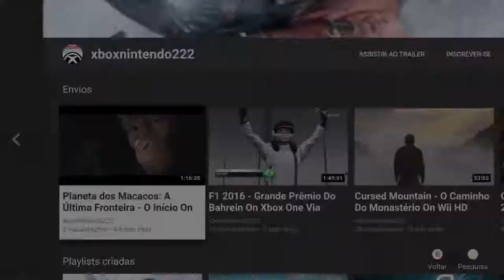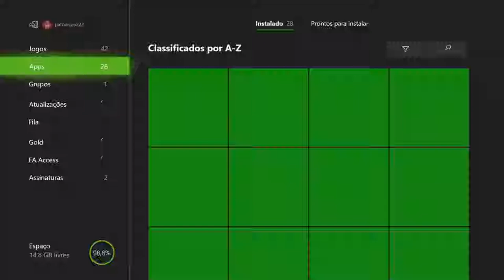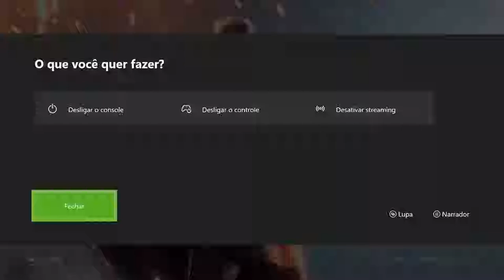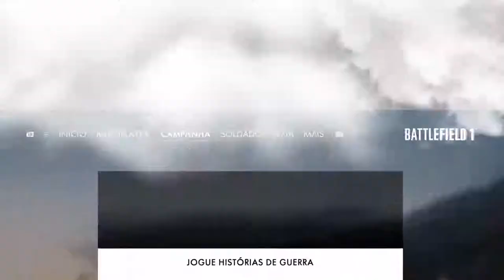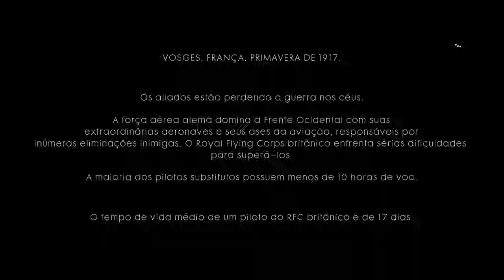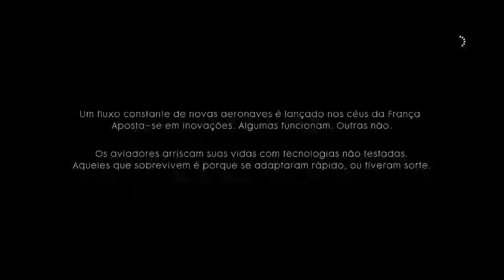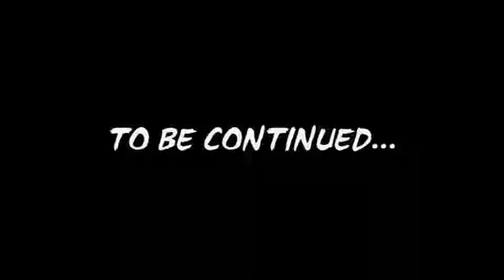Battlefield 1 - Amigos Nos Lugares Certos On Xbox One Via Streaming Windows 10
No ano de 1917 e em plena Guerra Mundial, um piloto britânico rebelde e aventureiro trapaceia em um jogo de cartas para ter a oportunidade de voar e desafiar a artilharia alemã nos céus da França.